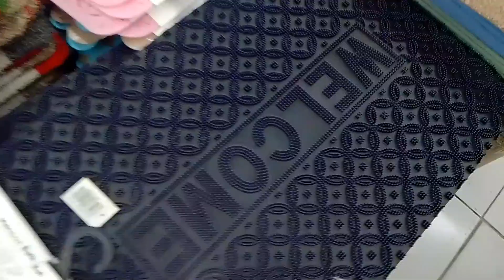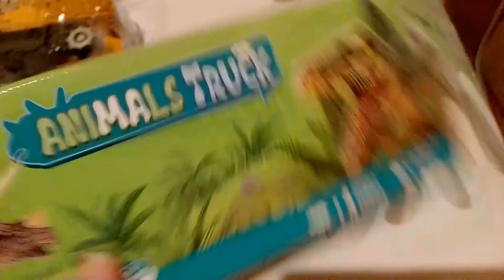OUR CHRISTMAS PRESENTS FOR THE FAMBAM🎄💜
credits to HAWWK for a 3rd Party